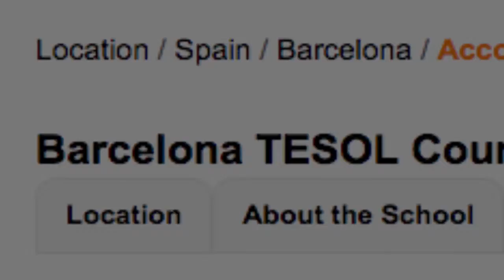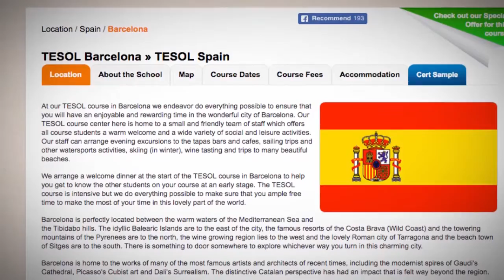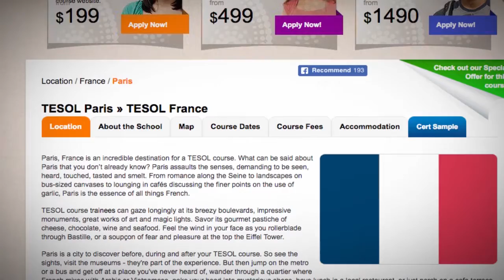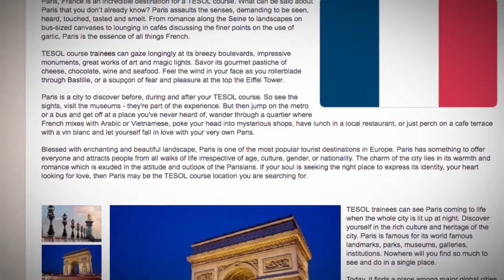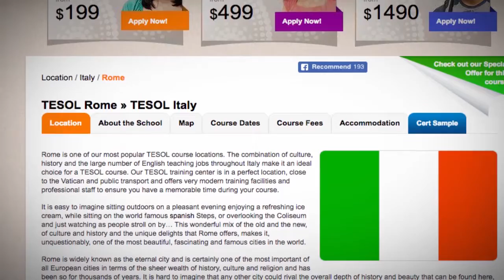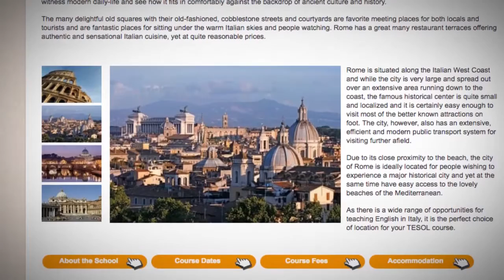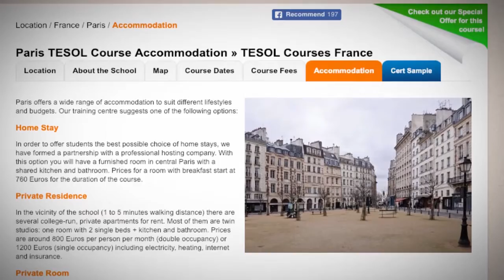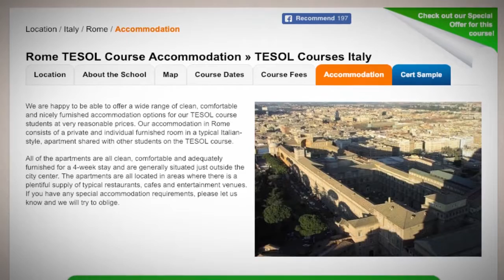Top-6 TEFL Locations in Good Old Europe | ITTT TEFL BLOG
In this video medley, you will find 6 places in Europe where TEFL teachers definitely have to go to! Teach English and travel around the world with ITTT!